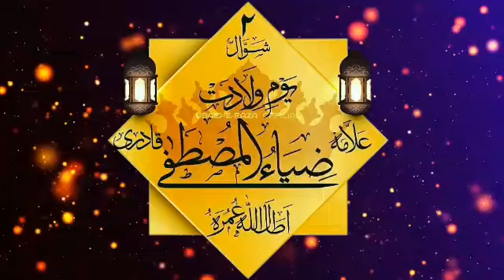2 Sawwal 1441 Hijri || 88th Youm_E Wiladat Of Huzoor Muhaddis_E Kabeer || ✍️Mufti Shahid Raza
✍️ Mufti Shahid Raza Sahb Nisbahi

🎙️ Quari irfan Raza Adarvi